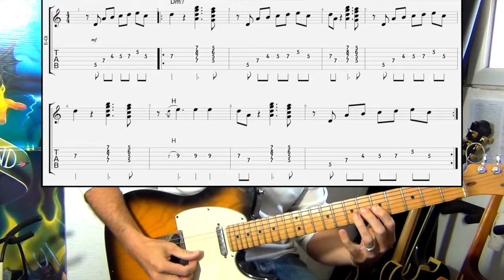SO WHAT - LE GUITAR VLOG 131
Davis crée en 1958 un des meilleurs groupes de jazz du moment, avec des membres permanents : le saxophoniste alto Cannonball Adderley, le saxophoniste ténor John Coltrane, le pianiste Bill Evans, le contrebassiste de longue date Paul Chambers et le batteur Jimmy Cobb. Son groupe joue des standards pop et des bebop de Charlie Parker, Thelonious Monk, Dizzy Gillespie et Tadd Dameron. Sur les morceaux au style bebop, les membres du groupe de Davis improvisent généralement sur les changements d'accordsa 1. Miles Davis est un musicien insatisfait par le be-bop, jugeant la complexité des grilles harmoniques gênante pour la créativitéa 2.

Miles Davis n'avait quasiment pas demandé de répétitions pour l'enregistrement et les musiciens avaient reçu peu d'informations sur ce qui devait être enregistré4. Comme l'indique le pianiste Bill Evans dans le liner notes d'origine5, Davis avait seulement donné au groupe des esquisses de gammes et de lignes mélodiques sur lesquelles improviser. Une fois les musiciens réunis, Davis donne de brèves instructions pour chaque morceau puis fait entrer le sextet en studio d'enregistrement. Bien que le résultat soit impressionnant avec si peu de préparation, la légende qui voudrait que l'album ait été enregistré en une seule prise est cependant fausse. Deux prises ont été effectuées du morceau Flamenco Sketches et une des versions jusque là inédite est publiée en 1997 en titre bonus sur la réédition de l'albuma 4,n 2.

Le pianiste Wynton Kelly ne devait pas être ravi de voir Bill Evans qu'il venait de remplacer, revenir pour cet enregistrement. Davis fait jouer cependant Kelly à la place de Evans sur Freddie Freeloader, un morceau davantage orienté blues, peut-être pour apaiser cette impression du pianiste qui était meilleur dans ce registre là.

Composition
Kind of Blue est entièrement basé sur l'approche modale contrairement aux précédents travaux de Davis au style davantage orienté hard bop et sa progression d'accords complexes et basé sur l'improvisation. L'album est composé comme une série d'« esquisses modales », dans lesquelles chaque musicien a reçu un ensemble de gammes qui indiquent les principales caractéristiques de l'improvisation et du style3. Ce style contraste avec les méthodes traditionnelles de composition, consistant à fournir aux musiciens les partitions complètes ou bien en apportant aux musiciens une progression d'accords comme c'est souvent le cas pour le jazz d'improvisationa 2.

Une approche modale de ce type n'est pas propre à cet album. Miles Davis avait déjà utilisé cette méthode sur ses albums Milestones et Porgy and Bess, sur lesquels il exploite les influences modales pour des compositions de son collaborateur Gil Evansa 2. À l'origine cette approche originale est développée en 1953 par le pianiste et écrivain George Russell. Davis voit dans les méthodes de composition de Russell un moyen de s'écarter des compositions souvent denses de cette époque, que Davis nomme « épaisses ». La composition modale avec sa dépendance aux gammes et aux modes, représente comme le rappelle Davis « un retour à la mélodie »a 2,3. Davis a perfectionné cette forme de composition contrairement à la progression d'accords simple qui prédomine dans le bebop. Dans un entretien en 1958 avec le critique musical Nat Hentoff de The Jazz Review, il déclare : « Absence d'accord... vous donne beaucoup plus de liberté et d'espace pour entendre des choses. Lorsque l'on va dans cette direction, on peut y aller pour toujours. On n'a pas à se soucier des changements et on peut faire plus avec la ligne [mélodique]. Cela devient un défi pour voir à quel point on peut être innovant dans la mélodie. Quand on se base sur les accords, on sait à la fin des 32 mesures que les accords sont terminés et il n'y a rien d'autre à faire que de répéter ce que l'on vient de faire - avec des variations. Je pense qu'un mouvement en jazz commence loin de la série classique des accords... il y aura moins d'accords mais des possibilités infinies à n'en savoir que faire »a 2.

Le morceau So What se compose d'un mode basé sur deux gammes : seize mesures sur la première suivies de huit mesures sur la deuxième, puis à nouveau huit sur la première3. Le thème de 32 mesures (8 x 2 sur un accord de ré mineur 7e - un pont de 8 mesures sur mi b mineur 7e - 8 sur ré mineur 7e) qui se prête bien à l'improvisation modale. La composition Impressions de John Coltrane est construite sur la même grille harmonique. Selon George Russell, l'improvisation de Miles Davis sur ce morceau est l'une des plus parfaites de l'histoire du jazz. Russell a d'ailleurs écrit un arrangement pour big band de ce solo qu'il a enregistré à plusieurs reprises avec le Living Time Orchestra.